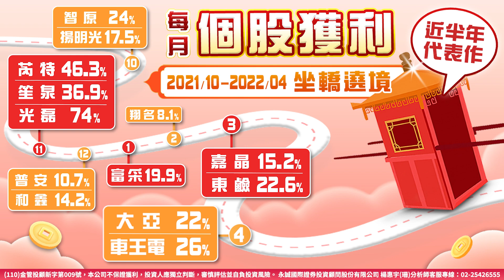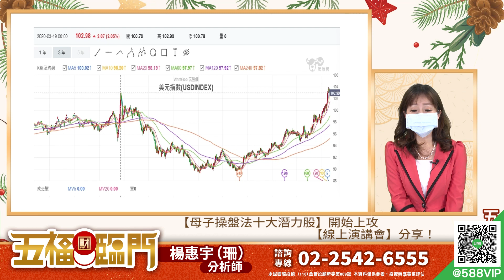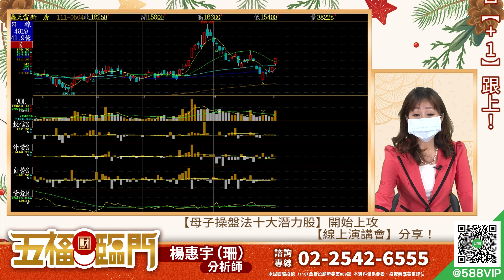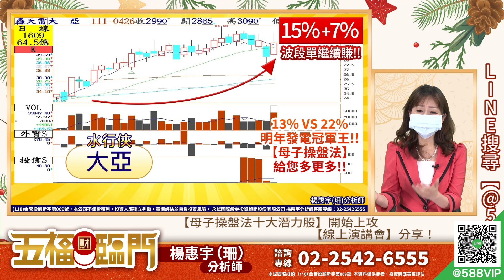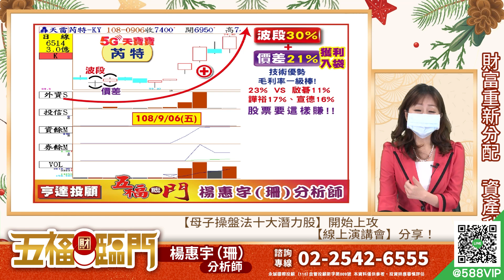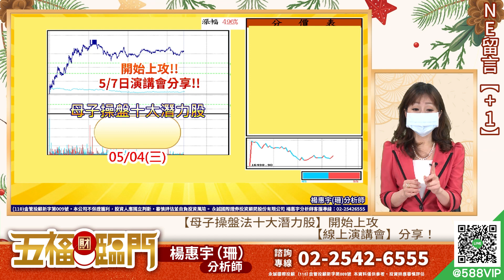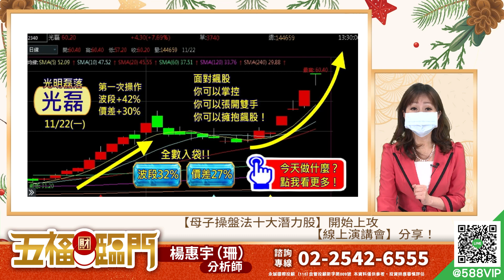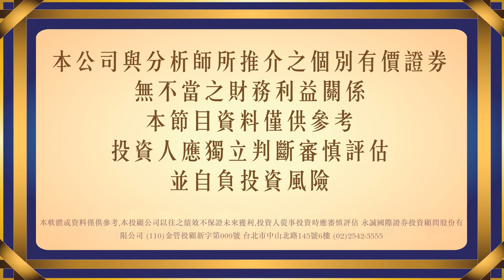富鼎、環球晶、榮運、新唐有何特色？｜五福臨門 楊惠宇分析師｜2022.05.04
【精誠所至】⊕，好股票終會反應價值！
【母子操盤法十大潛力股】開始上攻
5/7日【線上分享會】通通告訴您！

楊惠宇分析師 專人諮詢：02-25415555

追蹤盤中訊息：
👉加入Line官方頻道：